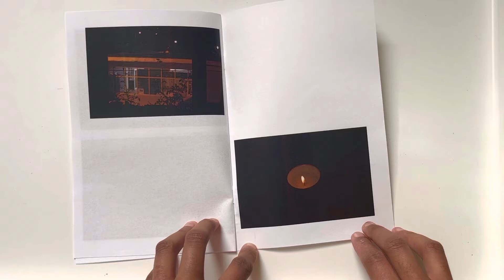Negative: Photo Zine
A small zine made from pictures I took in my Photo 1 class this summer. Minimalism and the connections between positive and negative space are strong themes.
Pictures taken on a Sony Alpha 100 with a 17-70mm lens.
Zine created in Adobe Indesign